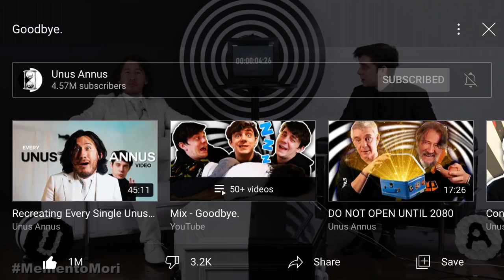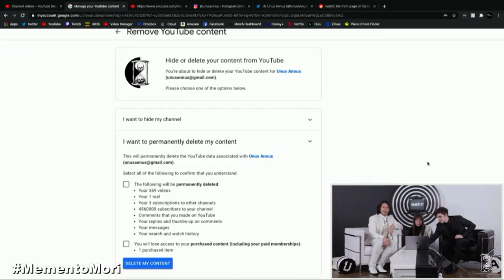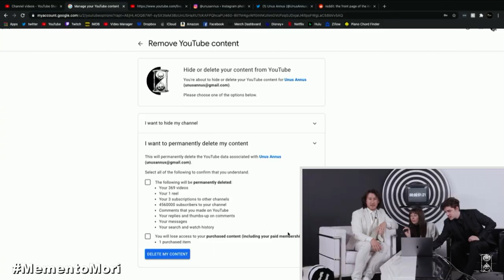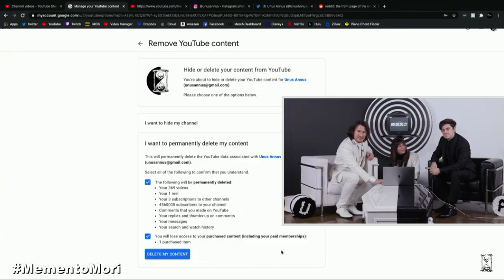The Final Minutes Moments of Unus Annus.. (Best Quality)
This was recorded November 14, 2020. 1 year after Unus Annus began. Ended around 3:00 AM EST 2:00 AM CST.